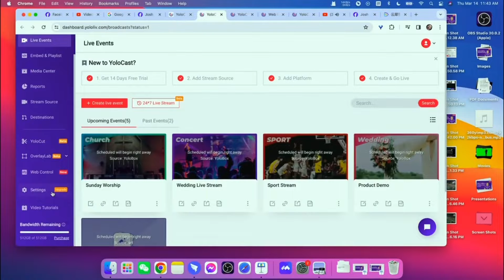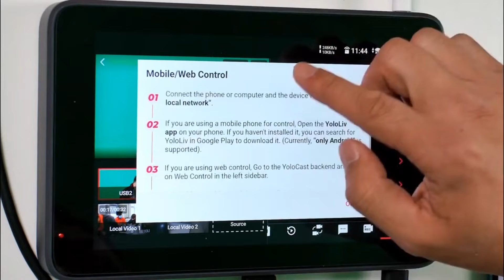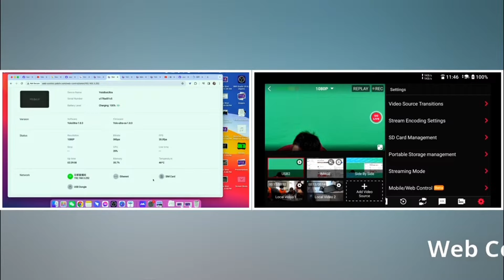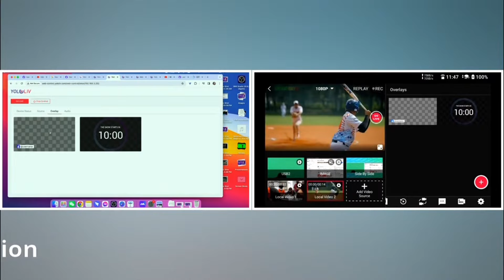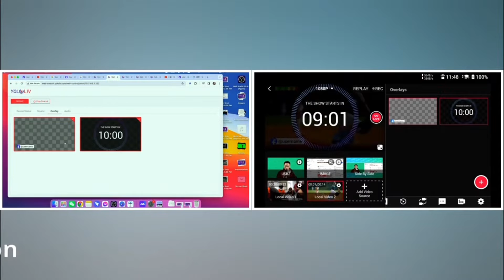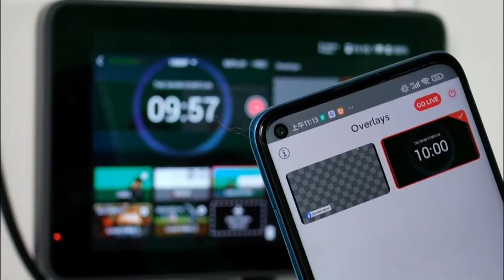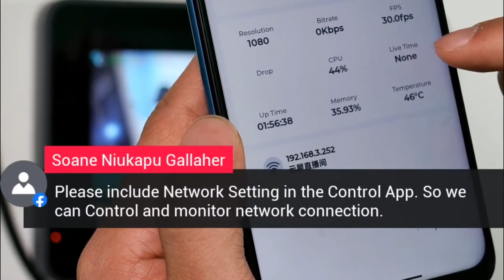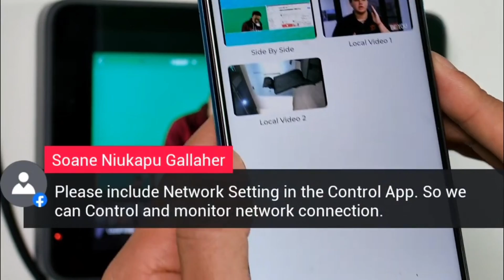How to Use App & Web Control with YoloBox Ultra | Live Demonstration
Check out how quick and accurate app & web Control with YoloBox Ultra! The real live demonstration from Frank.

Follow @YoloLivTech on Facebook, Instagram, Twitter and LinkedIn.